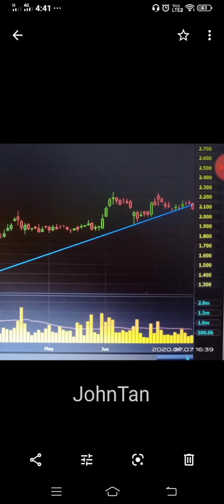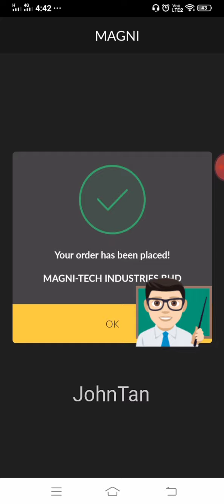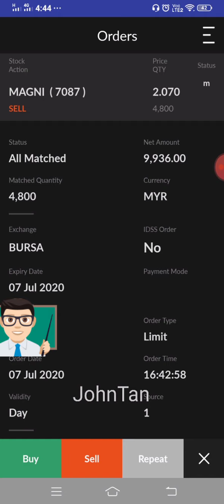#001 Sell Magni: Protecting Capital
After 1 month of holding position in Magni, today sell on price action & break up trend line in order to protect capital.

Trade #001 net loss RM39.14.
June 1: bought 2.08
July 7: sold 2.07
Quantity: 4800
Dividend: RM72 (ex date July7)

lesson: July 14, after sold off Magni on July7, the price closed back up at 450pm. A sad lesson where tricked by buyers. Keep observing a few days, the price trend upward, proven i was wrongly sold it. Next time, next to wait until it breaks near support only considering let go.

Training to be a discipline trading robot. Lol